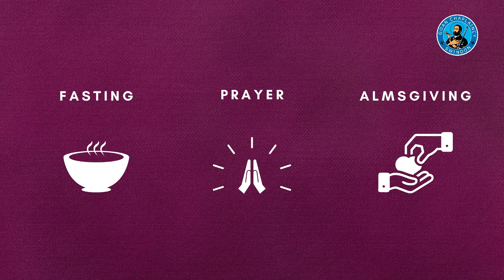What is Ash Wednesday ?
Ash Wednesday is one of the most popular and important holy days in the liturgical calendar. Ash Wednesday opens Lent, a season of fasting and prayer.
Wednesday takes place 46 days before Easter Sunday, and is chiefly observed by Catholics, although many other Christians observe it too.